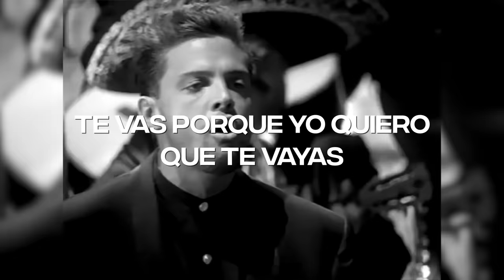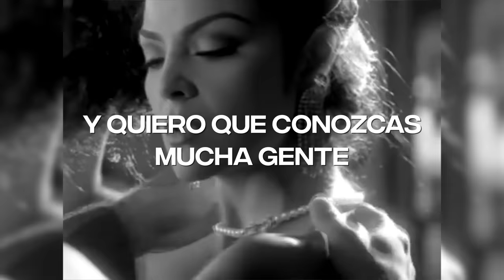Luis Miguel - La Media Vuelta (Lyric Video) | CantoYo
Lyric video de Luis Miguel - La Media Vuelta